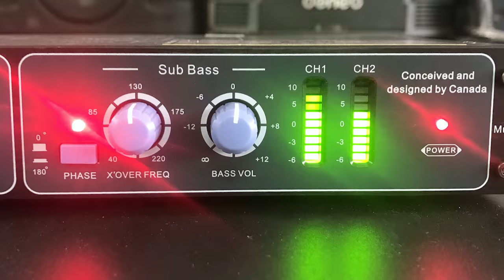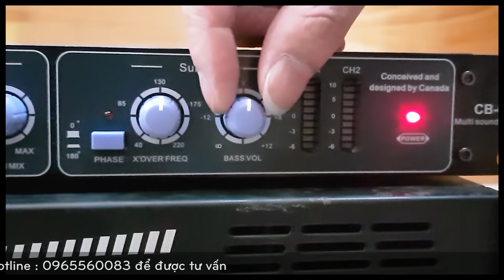Nâng tiếng TD acoustic CB600 | Bao ship + tặng kèm Dây canon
Siêu Phẩm nâng tiếng TD acoustic CB600 đẳng cấp cho dàn karaoke gia đình bạn

🎶 S-MAKE AUDIO Kênh chuyên Giới thiệu và chia sẻ kinh nghiệm âm thanh 🎶
Cung cấp những sản phẩm thiết bị cao cấp, chuyên nghiệp cho dàn âm thanh Karaoke

🔸 Quà tặng ưu đãi hấp dẫn
🔹 Giao hàng tận nhà, miễn phí 100% vận chuyển
🔸 Hỗ trợ đổi mới trong 30 ngày
🔹 Hỗ trợ kỹ thuật online dễ dàng

Bạn có thể tham khảo các dòng sản phẩm khác dưới đây:
       Kỹ thuật âm thanh - 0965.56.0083
 📍  Địa chỉ:   Số 164 Đường Thượng Cát - Quận Bắc Từ Liêm - Tp.Hà Nội